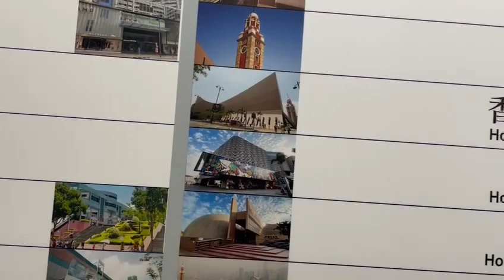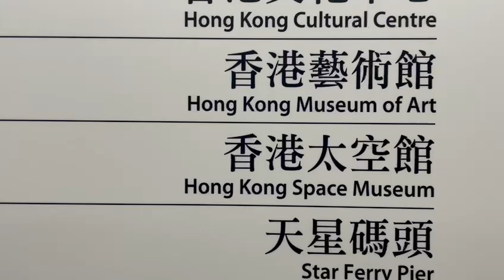Kita Mau Kesini⁉️ Museum Of Art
Traveling Sekedar Hobi, Semoga Memberi Inspirasi, Refrensi dan Informasi.

Semua video data dokumenter youtube ini menujukan bahwa kegiatan perjalanan acara mengeksplorasi di suatu tempat yang unik, indah dan menarik, Biasanya orang sebut Traveling. Menurut saya traveling itu bisa lepas, bebas dan bahagia.
Manfaat Traveling
- Bisa berkomunikasi dengan baik
- Merilekskan pikiran
- Mendapatkan inspirasi
- Dapat temen baru
- Meningkatkan kepercayaan diri